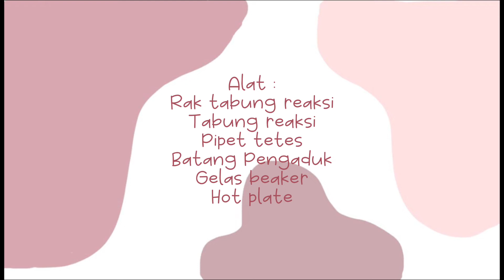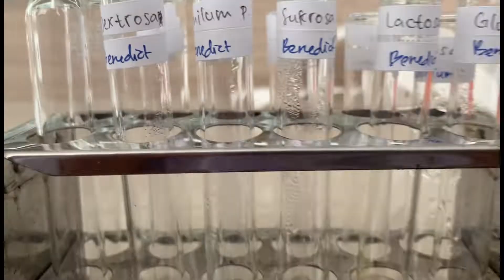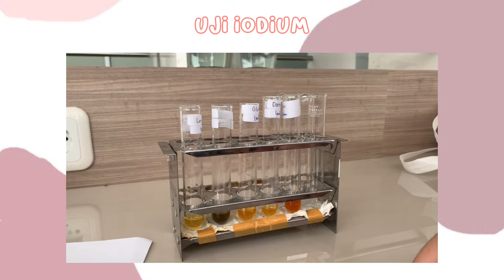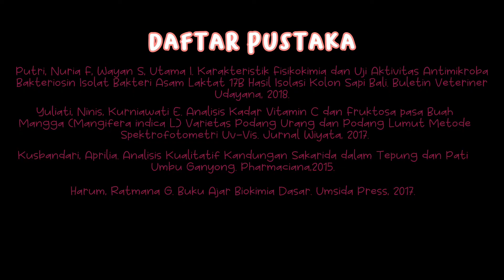Kelas A3 Kelompok 3 - Uji Identifikasi Karbohidrat - Praktikum Biokimia Farmasi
Melalui praktikum ini diharapkan dapat membantu praktikan dalam memahami prosedur percobaan, memberikan pengalaman dan keterampilan dasar praktikum untuk mempelajari ilmu farmasi lebih lanjut serta dapat menambah ilmu pengetahuan dan wawasan.

Tujuan akhir dari kegiatan ini adalah meningkatnya pengetahuan dan keterampilan mahasiswa dalam melaksanakan kerja di laboratorium sekaligus memberikan gambaran mengenai penerapan teori dalam mata kuliah yang mereka pelajari. Materi yang tercangkup di dalamnya meliputi: Karbohidrat dan Metabolisme Karbohidrat, Lipid, Asam Amino dan Protein, Pengaruh Suhu dan pH terhadap Aktivitas Enzim, dan Vitamin.

Uji Identifikasi Karbohidrat

Setelah melakukan percobaan diharapkan :
Mahasiswa mampu melakukan uji kualitatif identifikasi karbohidrat berdasarkan reaksi-reaksi dan perubahan warnanya.

Terima Kasih

PharmEdu Official